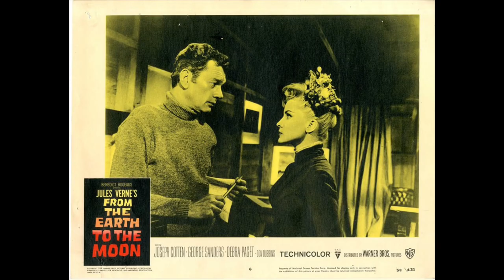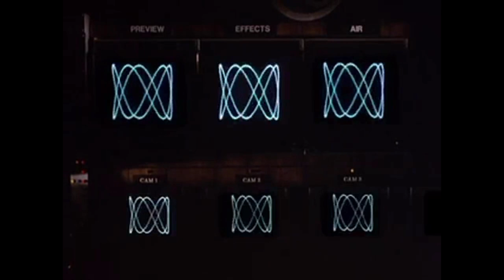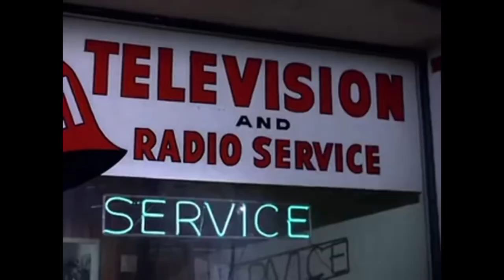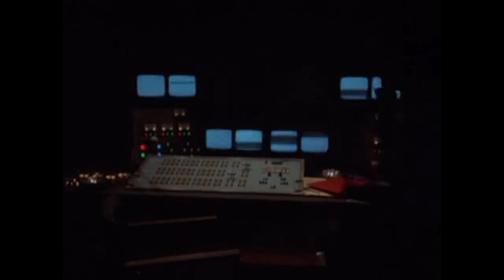Columbo - Make Me a Perfect Murder Review - S07E03